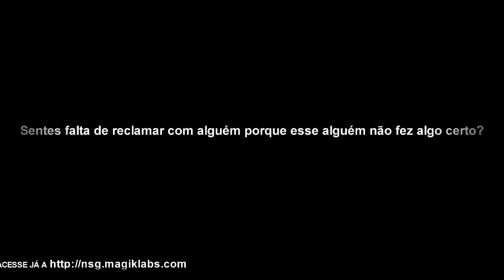1º Torneio Online NonStopGamerz (promo)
Boas pessoal...aqui fica a apresentação do nosso torneio online em 1ª mão.
Para mais informações sobre o torneio e respectivos jogos dirigam-se ao nosso website oficial da organização
Apartir do nosso website podem fazer logo a respectiva inscrição da equipa ou organização para 1 ou varios jogos que possam existir no torneio.
O Torneio tem inicio dia 29 de Março pelas 21h com uma pequena reunião com os Capitães de cada equipa...sendo o torneio oficialmente aberto pelas 23h para se realizarem os primeiros jogos da fase de grupos de cada jogo...

Abraço e divirtam-se acima de tudo!
FairPlay !
NonStopGamerz